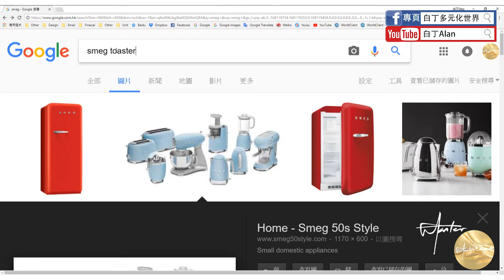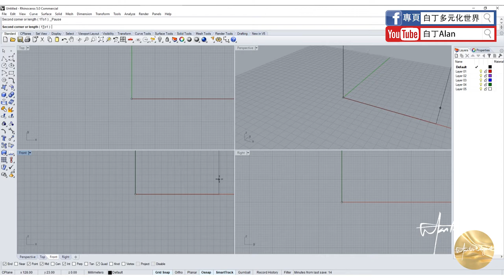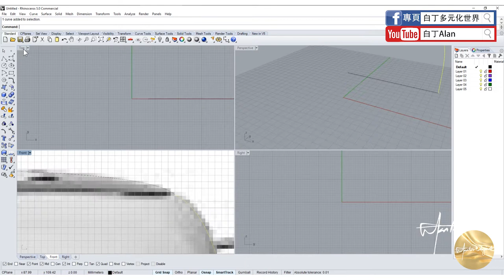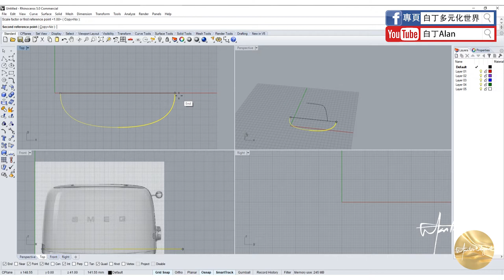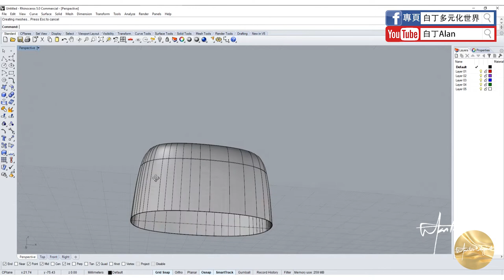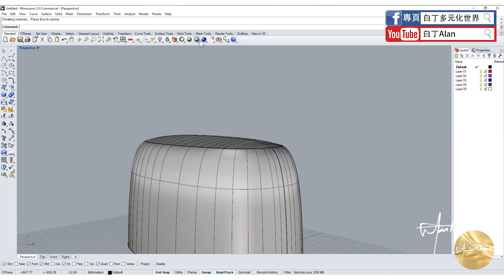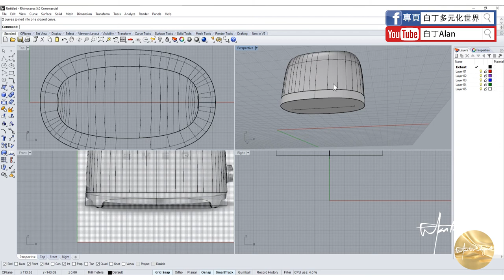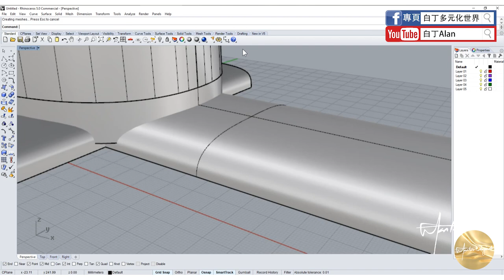Rhino tutorial軟件教學 12 P1 SMEG Toaster吐司機